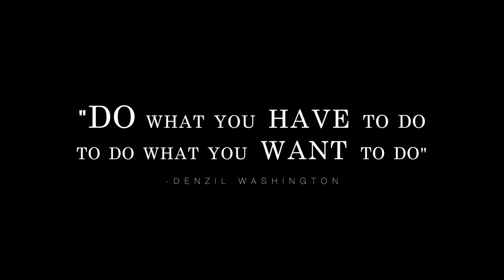Cafu - Just Not The Same (Official Music Video)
Cast: @iamcafu @briitbraatxoxo
Production Credits
Directed by: @bruciebruceofficial
Co-directed & Styling by: @studioxnewton
MUA: @krysy_cat
Hair: @vivrevirgin.hair
Production assistant: @valariehillmusic_
Set design: @mavrex.the.producer
Executive producer: @gatchyarbackalways
Music Production By: @nobletouchtt

Wardrobe credits: @idlewoodbespoke @harvey.robertson @markeastmanme @sanianitos @sew_lisa @martee_mcfly @dominique_la_roche @mode_mc_millan_caribbean @theportfolio.tt  @__dominae__